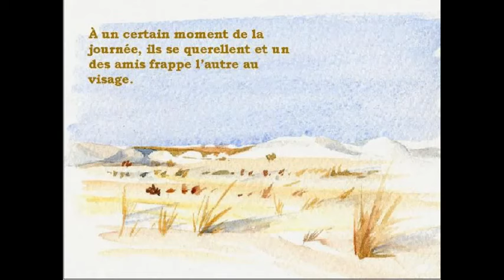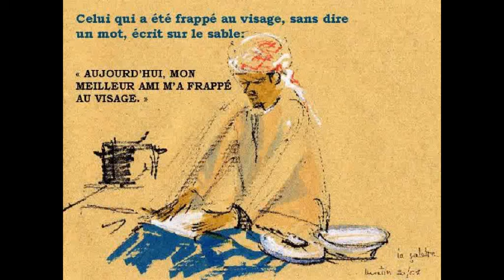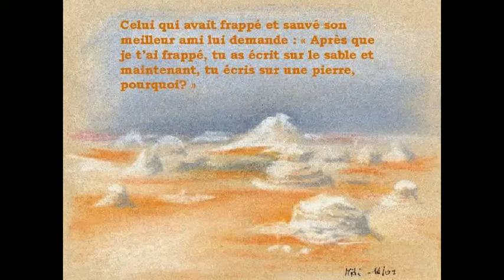Conte Targui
Le conte, en tant qu'histoire, peut être court ou long. Conçu pour distraire comme pour édifier, il porte en lui une force émotionnelle ou philosophique puissante à ne pas sous-estimer. Régulièrement, Le Fennec du Berry aime raconter ceux enseignés jadis par sa grand-mère maternelle.